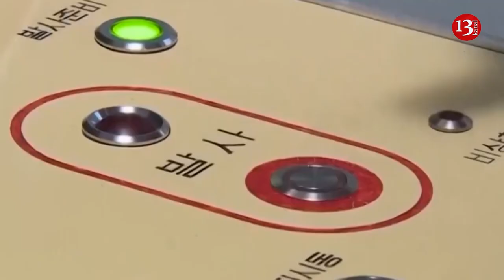North Korea says US drills amount to declaration of war